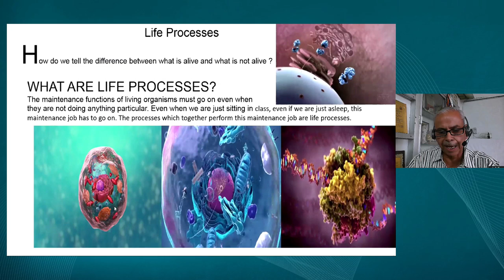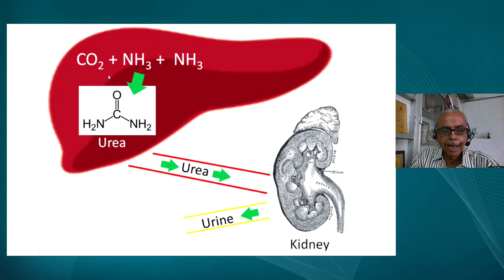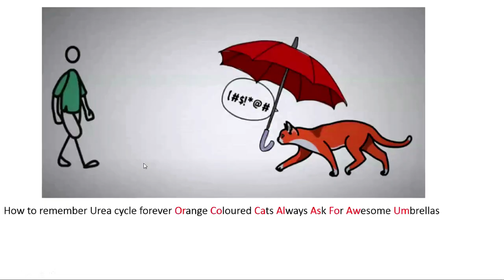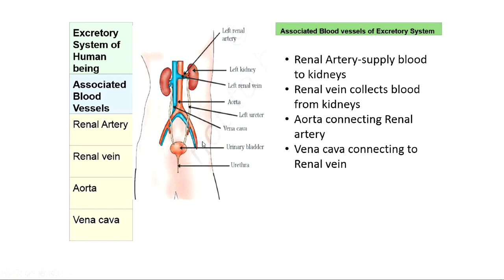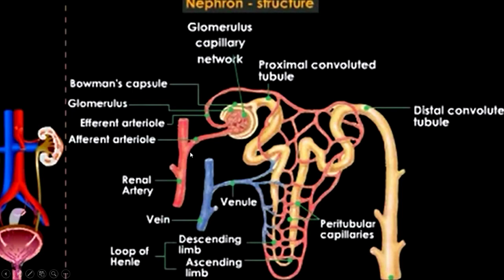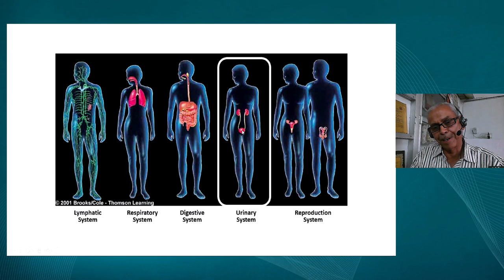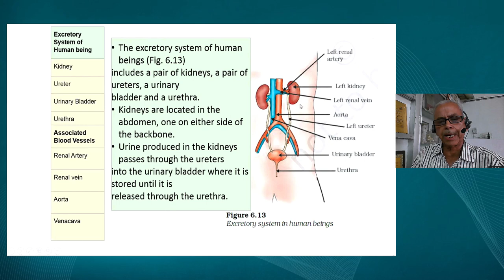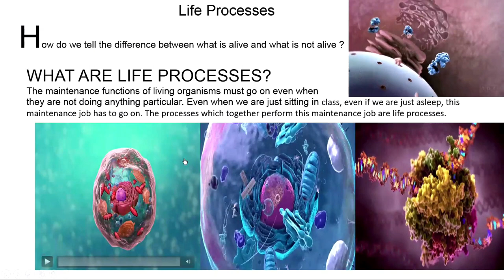Live Interaction on PMeVIDYA :Life Processes-Excretion Subject: Science Class: X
Life Processes-Excretion
Subject: Science   Class: X

Sahyog Session
Mon-Fri                                             5-5.30pm

The programs can be viewed on:
1. DD Free dish channel #128
2. Zee Dish TV Channel #950
3. Tata Sky Channel #756
4. Airtel TV Channel #440
5. Videocon Channel #477
6. Jio TV App
7. ‘NCERT OFFICIAL’ YouTube Channel
3. SWAYAM Prabha App
4. ePathshala Kishore Manch App
5. Social Media Platforms of CIET & NCERT (YouTube, Facebook, Twitter, WhatsApp, Telegram)